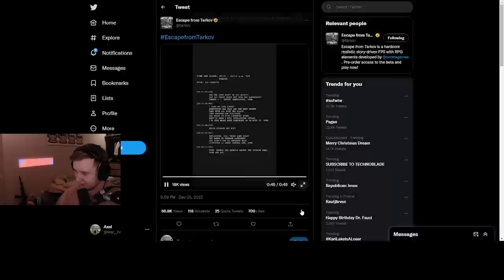Scavs have GRENADE Launchers now ( 25.12.2022) - Escape From Tarkov